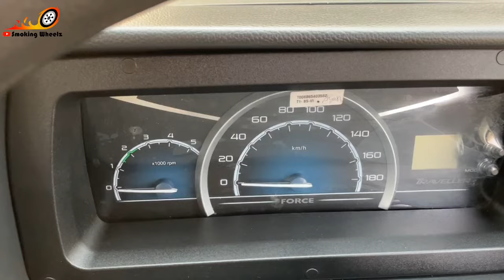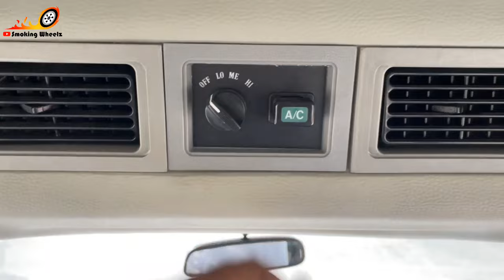Force Traveller AC - 17+D || Detailed Review || Walk Around, Specifications, Price || Smoking Wheelz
Hello Friends,

Enjoy the Video of Force Traveller AC.

Ex. Showroom Price Traveller 17 AC in April 2023 is - Rs. 2050500

My Chair for Home My Chair for Office **Some more good office chair in budget** Green Soul Chair Innowin Jazz Chair Amazon Chair Savya Apex Chair Amazon Chair JD9 hair Celbell C100 Chair Savya Home Apex Innowin Craft Chair **Best Ergonomic Height Adjustable Office Table** My Table **My Personal Gadgets** My Tripod for YouTube My Tripod cum Selfie Stick Tygot Budget Tripod Amazon Basic Budget Tripod My Mic for YouTube My Bluetooth Neckband My Primary Mobile Camera My Secondary Mobile Camera My Cannon Camera Best Pulse Oximeter Best Surgical Mask 3 Layer Best Summer Cooler Best Split AC Please Like / Share / Subscribe